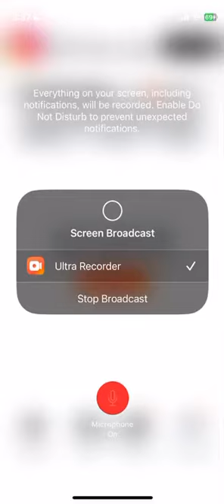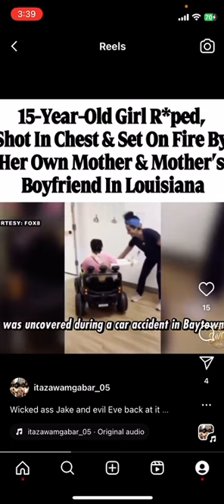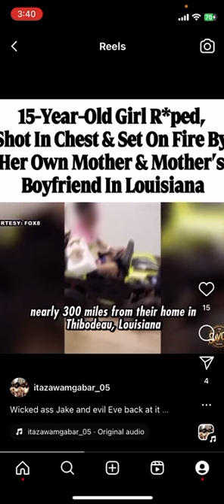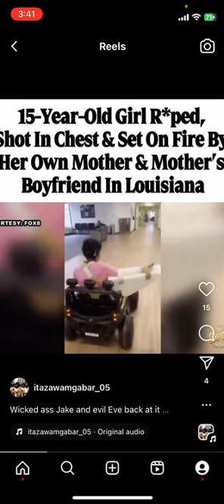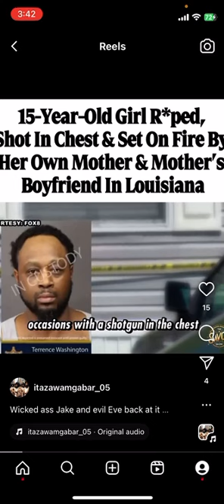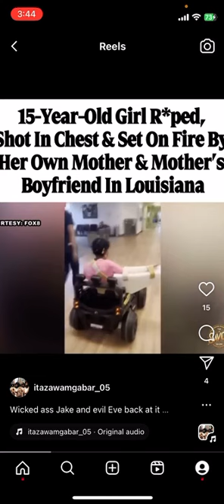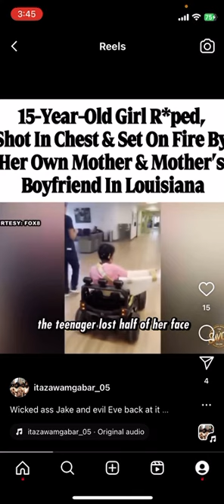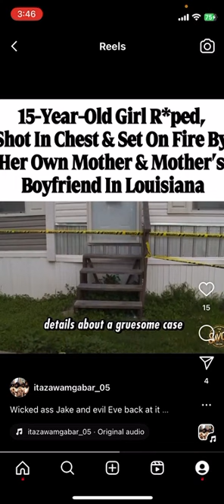Damn the wicked ass 2/3rds!😡😡